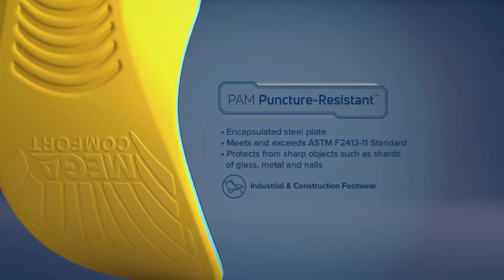MEGAComfort Inc. Product Range